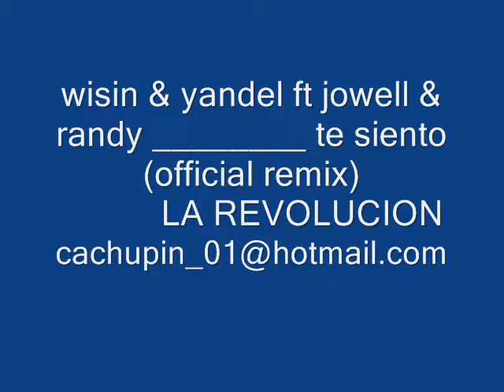WISIN Y YANDEL____JOWELL Y RANDY_____TE SIENTO REMIX__________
CACHUPIN  DE SAN GABRIEL CITY